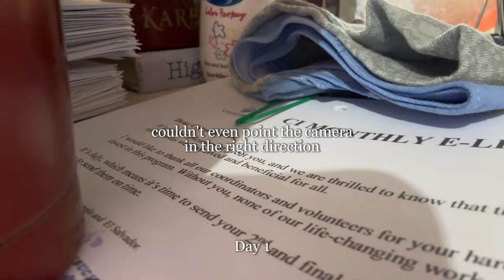Talking to Camera EVERYDAY for 30 Days: Awkward to Confident Wedding Speech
I HATE PUBLIC SPEAKING. So I decided to do this 30 day challenge when one of my best mates asked me to do a wedding speech.
As you can imagine I started off comically bad and progressed slowly to the big day. But did I pull it off?
You may find this useful if you have a best man speech or any other public speaking event that you are preparing for. Hope you enjoy the journey!

TIMESTAMPS:
00:23 Chapter 1 - Can you speak at my wedding mate?
01:16 Chapter 2 - a year of procrastination
02:12 Chapter 3 - DAY 1
05:25 DAY 30
06:35 THE ACTUAL WEDDING SPEECH
09:19 Chapter 4 - tips for your speech